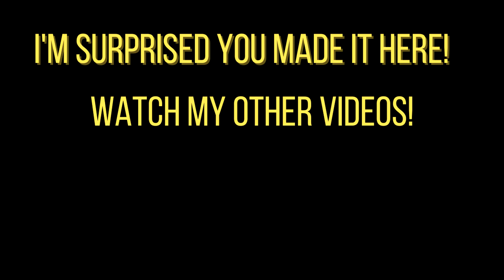No Ness November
It's Ness